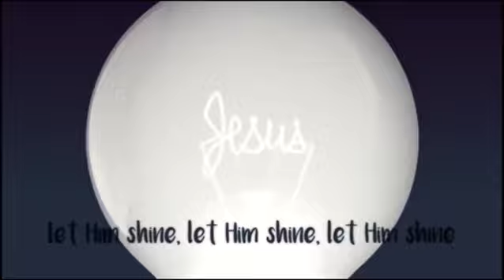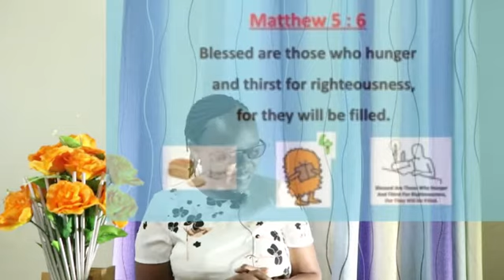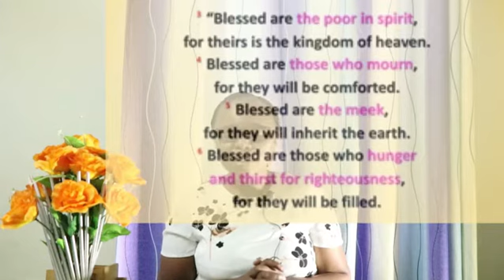New Sermon Series: 4th Beatitude: Sermon on the Mount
Blessed are those who hunger and thirst for righteousness, for they will be filled. Those who hunger and thirst for God's word desire to learn more about God's word.
# Interesting Children's story